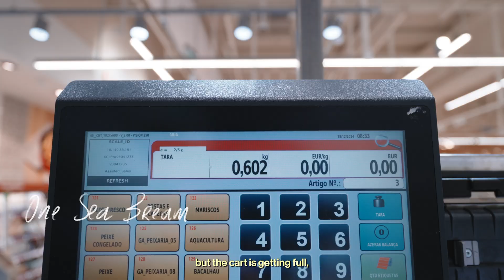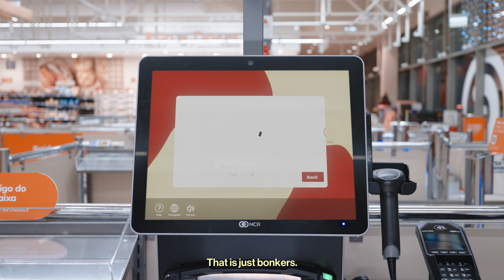Sensei | Continente Bom Dia: The World’s Largest Autonomous Supermarket.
Can a game-changer change the game, again? 🎾 🛒

Making history is not for the faint of heart. It takes dedication, commitment and an unwavering belief in a future that has yet to unfold.

And that’s what we did. Once again, we partnered with Sonae MC to make the impossible, possible. 🚀
January 10th, Sensei and Sonae MC opened Continente Bom Dia Leiria, the world’s largest autonomous supermarket, a record breaking achievement on so many levels. 🛒 🔥
But, did we change the retail game? No, actually, we didn’t.

We just broke every rule in the book - and made the game a lot better.